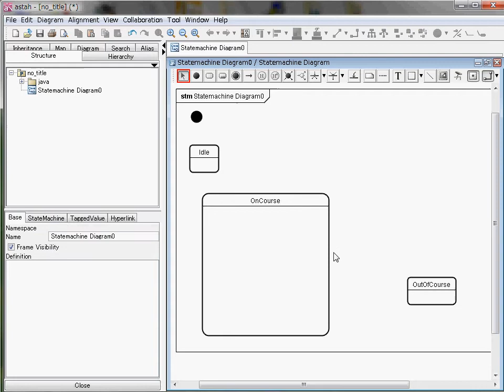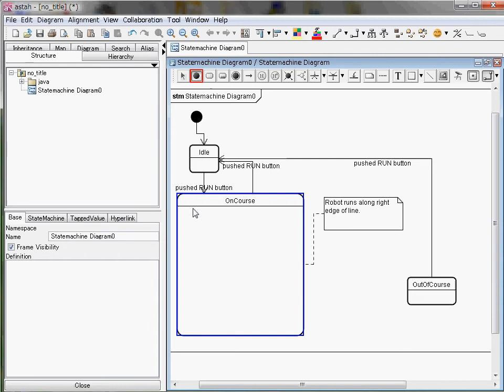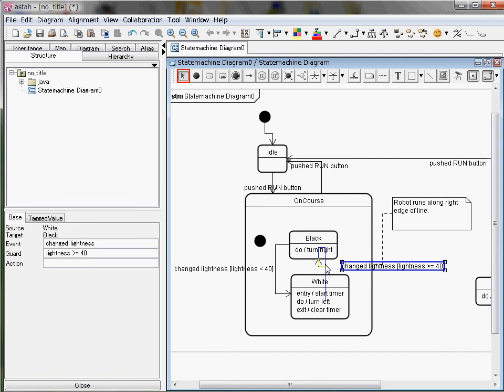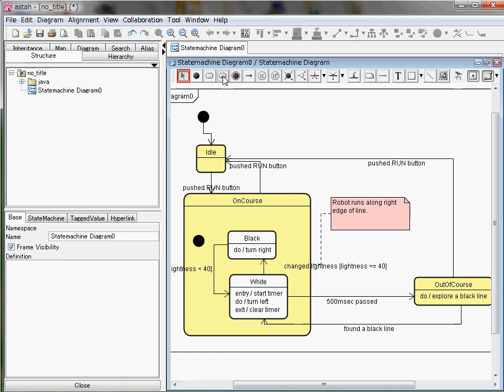Astah Statemachine Diagram [UML]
Creating a Statemachine Diagram [UML] in Astah